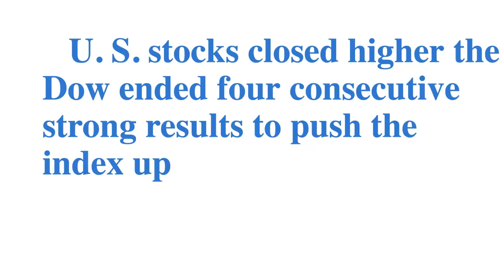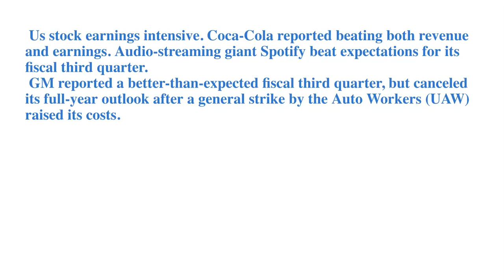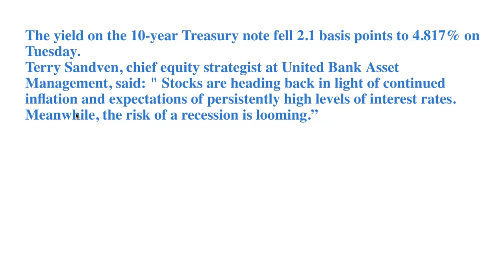U. S. stocks closed higher the Dow ended four consecutive strong results to push the index up